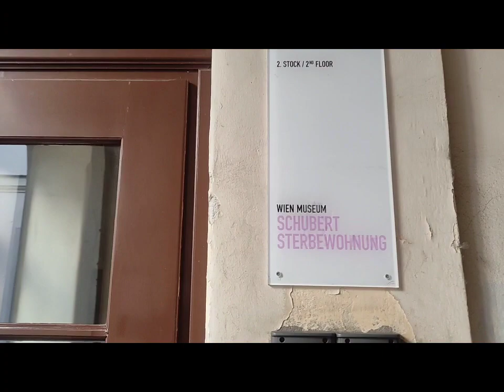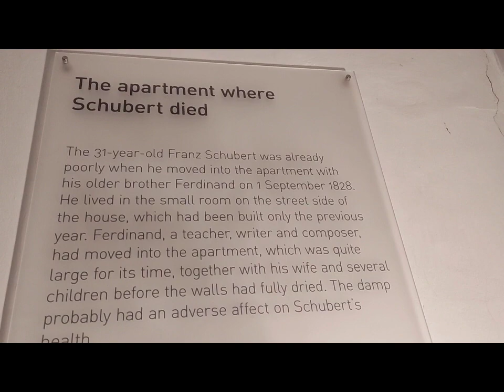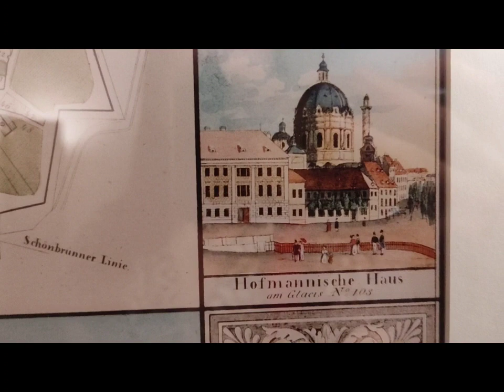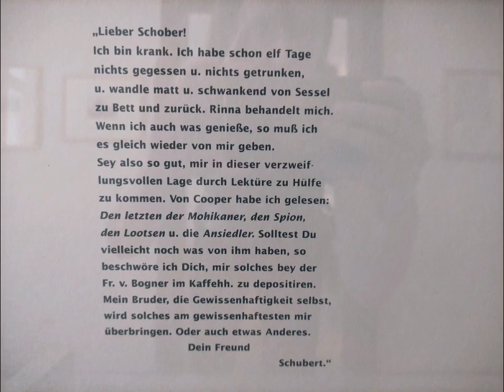Дом, в Котором Умер Композитор Франц Шуберт в Вене | The House of Franz Schubert's Death in Vienna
Дом-музей смерти композитора Франца Шуберта в Вене, Австрия.

Sterbehaus von Franz Schubert.

Сентябрь, 2023